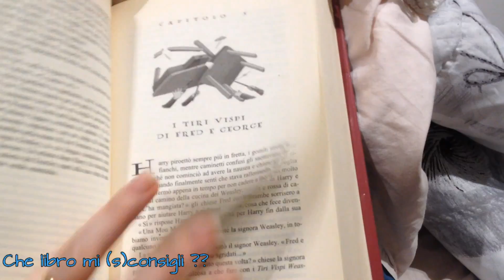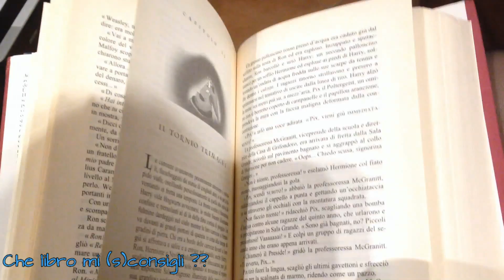Reading BOOK CHALLENGE 24 ore [Che libro mi (s)consigli??]